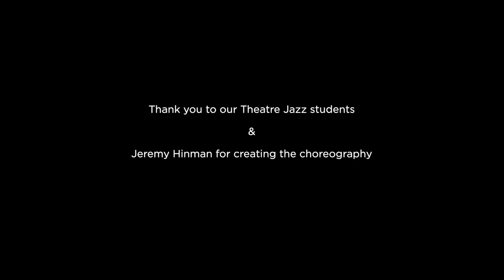Diocesan Theatre Jazz in Lockdown 2020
Diocesan School for Girls keep dancing during lock down.